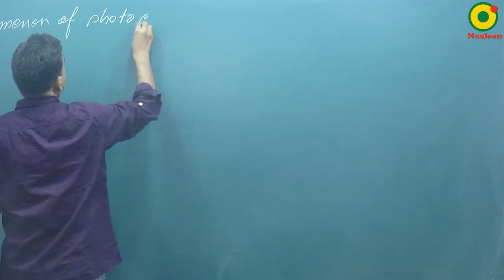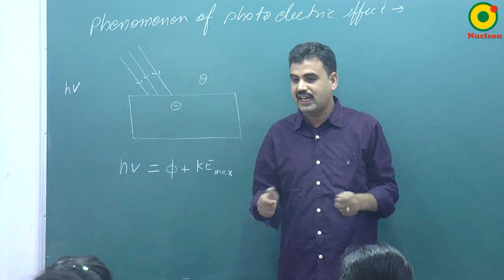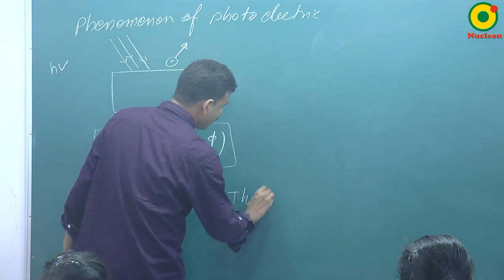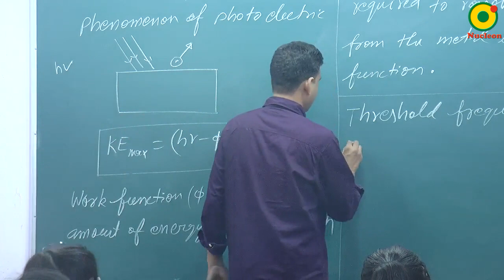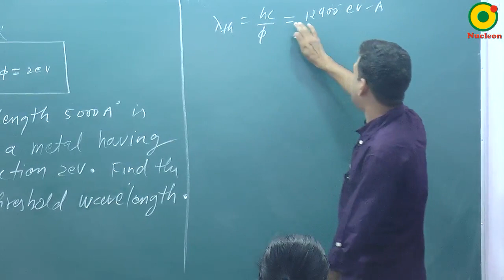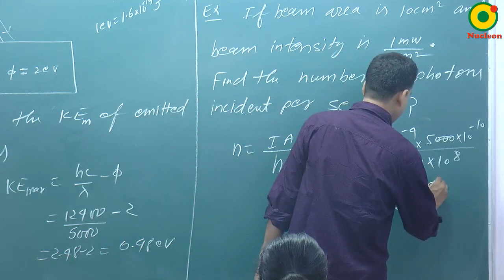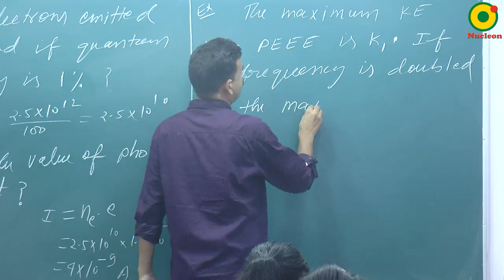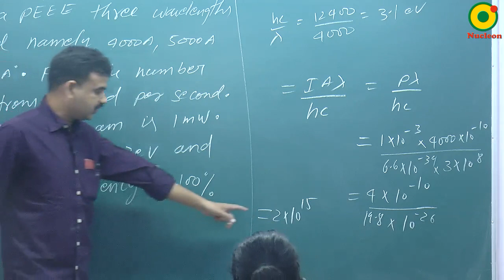Photoelectric Effect -02 By RS Sir B.Tech IIT Kanpur @ NUCLEON IIT JEE / NEET PHYSICS KOTA